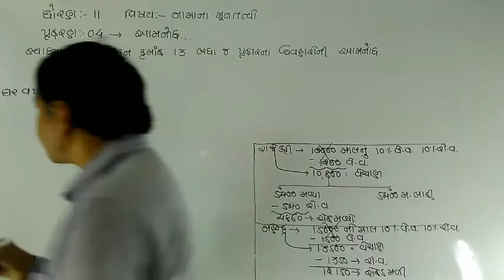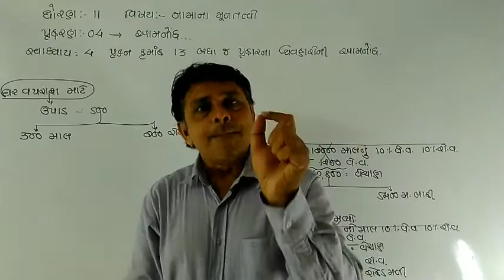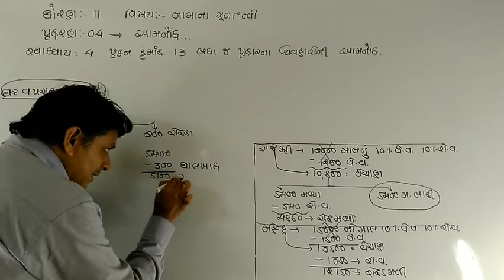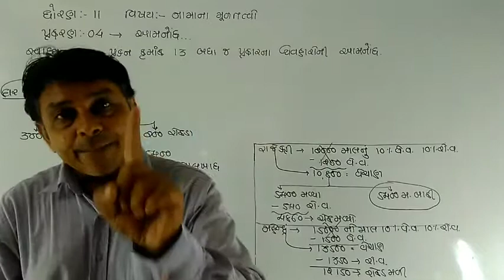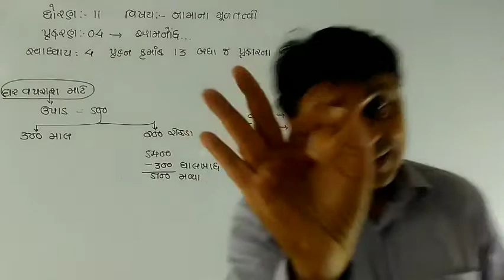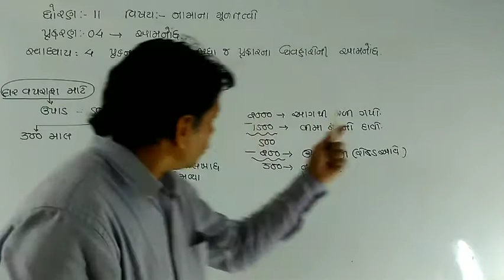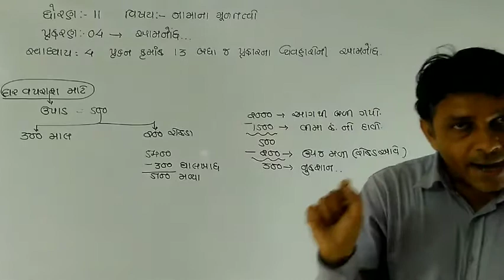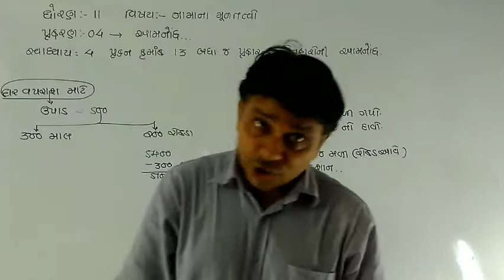ધોરણ 11 || ગુજરાતી માધ્યમ || નામાનાં મૂળતત્વો || Part 1 || Chapter : 4 : આમનોંધ || video 8